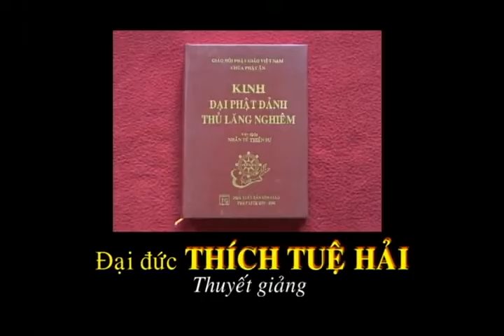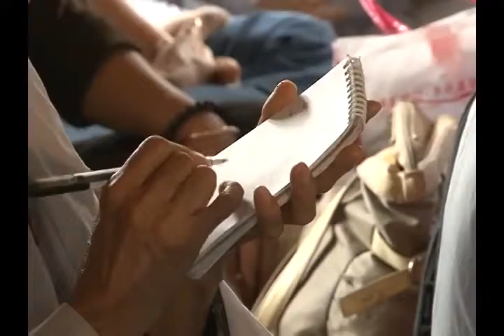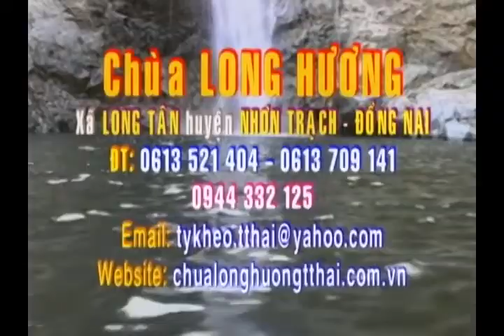KINH LĂNG NGHIÊM 23 - TT. Thich Tuệ Hải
Quý vị nên chọn Subscribe (Đăng Ký) kênh Youtube "CHÙA LONG HƯƠNG" Để nhận thông tin bài giảng Livestream trực tiếp của Thượng Tọa và các bài giảng mới nhất được cập nhật liên.